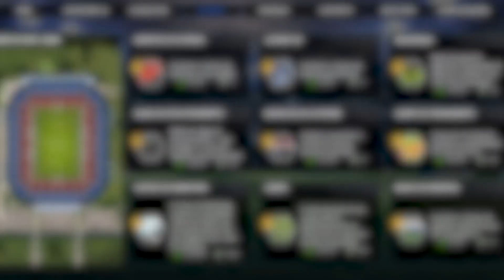PRÉ JOGO: OPERÁRIO X CRUZEIRO - SÉRIE B - ESCALAÇÃO + ONDE ASSISTIR | NOTÍCIAS DO CRUZEIRO HOJE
👉 200 pontos de energia para começar!

Saudações celeste